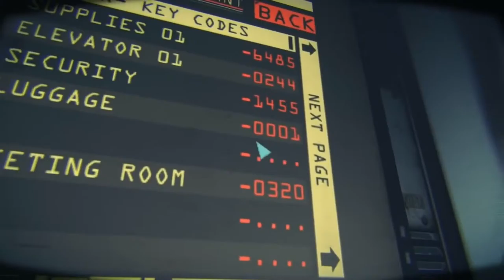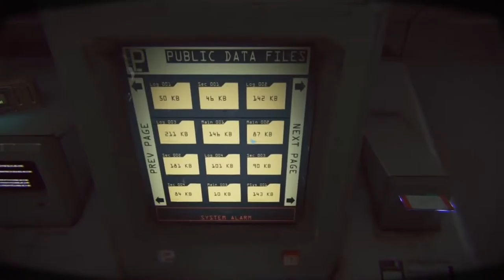Routine 6 Minutes of CREEPY Gameplay ALL Gameplay So Far Upcoming Survival Horror Game 2017